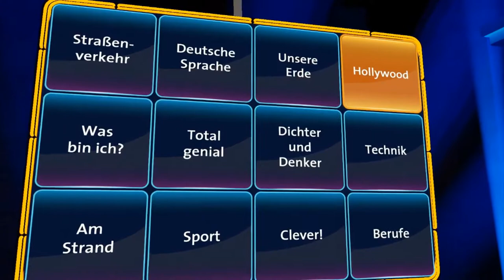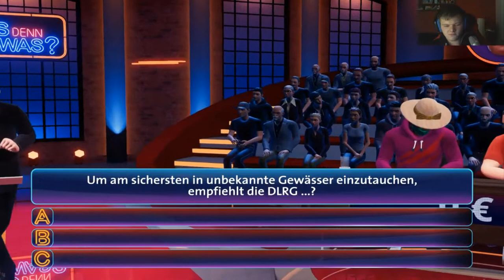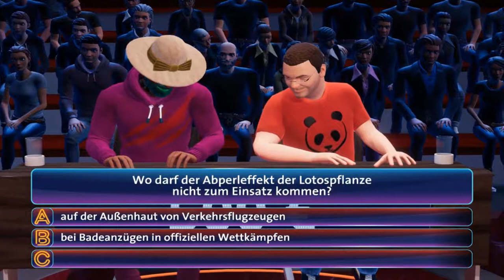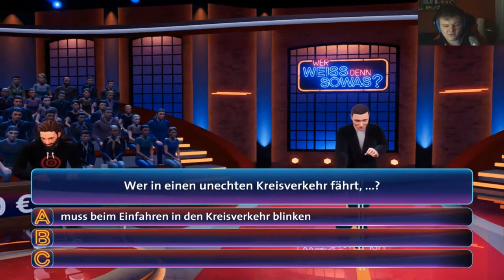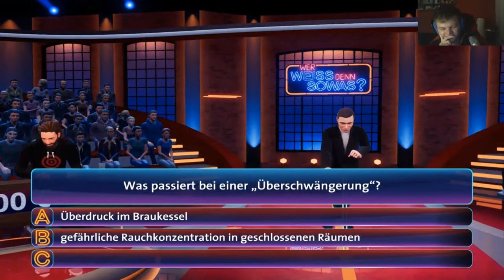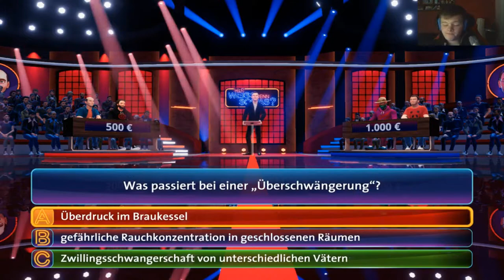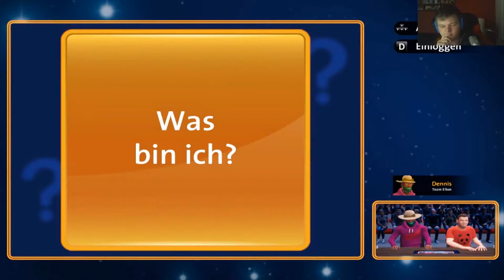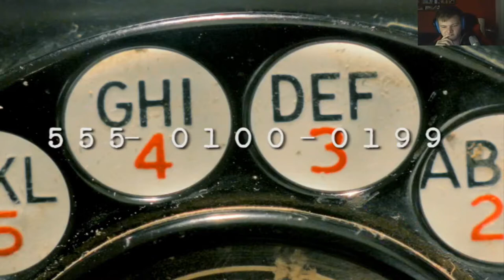Wer weiß denn sowas |003| (PC) Die beste Show GERMAN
Mit "WER WEISS DENN SOWAS?" – dem offiziellen Spiel zu einem der erfolgreichsten TV-Showformat Deutschlands, kannst Du nun Dein Wissen unter Beweis stellen. Spiele an der Seite von Elton, Bernhard Hoëcker oder mit bis zu drei Freunden spannende Duelle. 30 komplette Shows mit über 390 Fragen aus mehr als 100 Kategorien und den zugehörigen Antworten erwarten Dich. Die packenden Matches werden Dir alles abverlangen. Nicht selten wirst Du denken „Wer weiß denn sowas?“ - Oder weißt du, wobei die 20-20-20-Regel hilft? Nein?